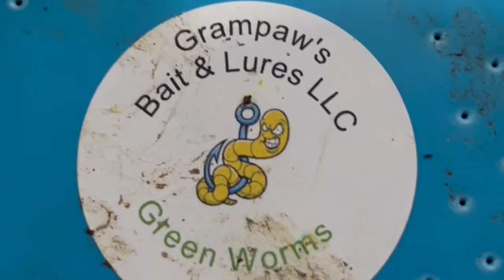HOW TO Catch Pond Catfish - BEST Fishing Tips, Rigs, Baits!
How to catch pond catfish best fishing tips, rigs and baits for monster big catfish in any pond.  Every fisherman and angler who likes catfishing with your catfish rod for channel catfish, flathead catfish, bullhead, and blue catfish should like and follow our fishing tips, tricks, hacks, tutorials, how to tutorials and fishing videos for viral reaction youtube fishing videos in pristine nature and the lush woods of virgin nature.  Follow our how to catifsh pond best fishing tips to catch more catfish every time you are fishing.

Joe and Tony